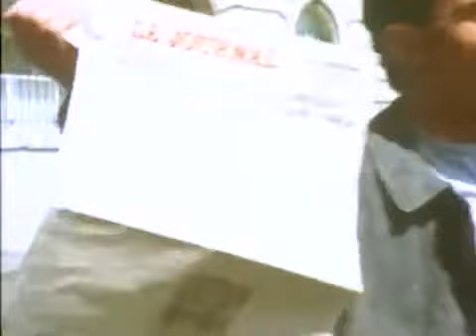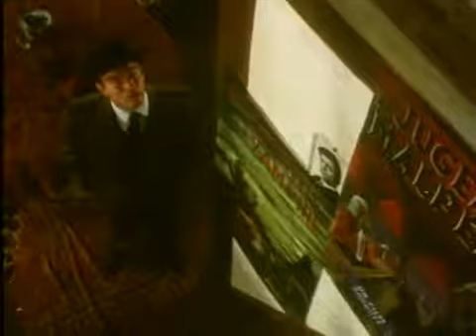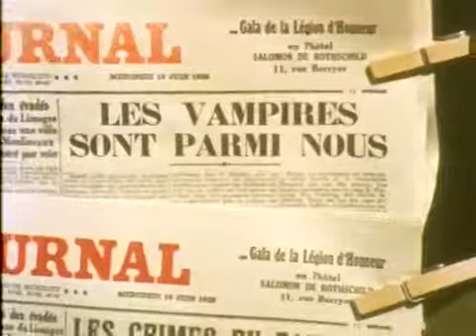Les Brigades du Tigre